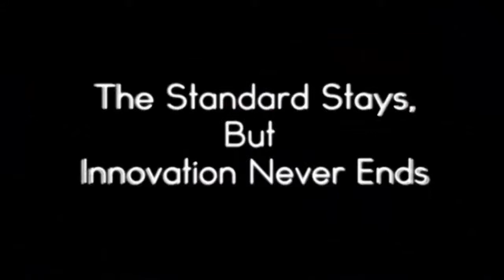Voila Indonesia - Digital Video and Animation Showreel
Our video showreel showcasing on some of Voila's Digital and Animation Videos. What do you think guys?? Please LIKE if you like it!